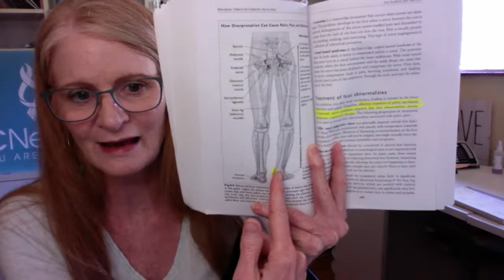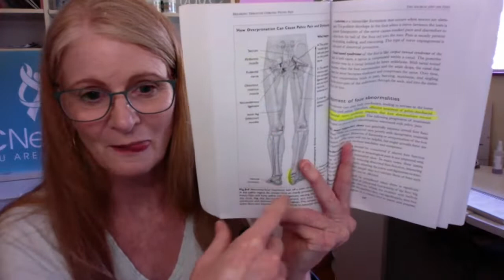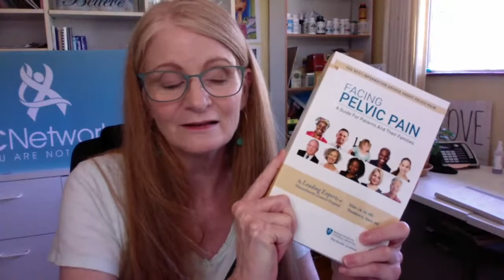Live IC and Pelvic Pain Support Group Meeting